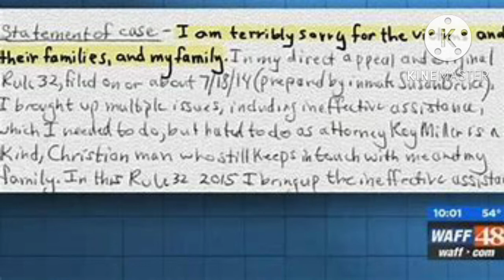Amy Bishop - The University Of Alabama Shooter & Death Of Her Son Seth Anderson Backstory🔫😠🕊🙏👿😡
Backstory Amy Bishop